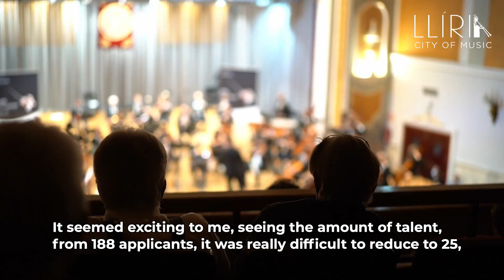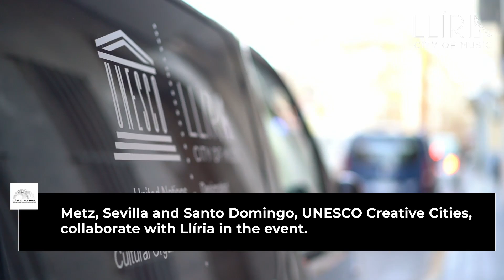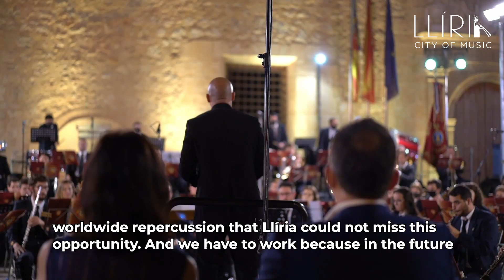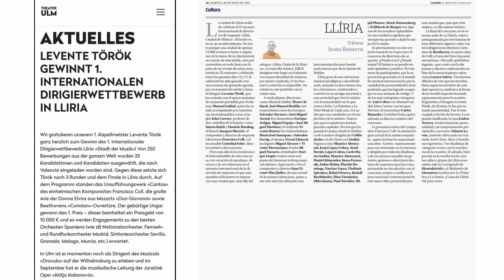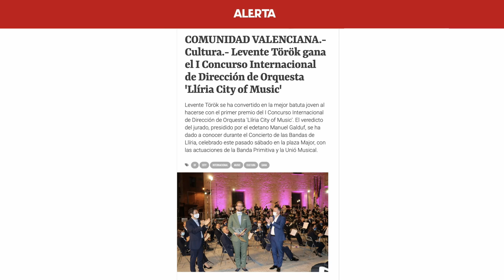'LLÍRIA CITY OF MUSIC' INTERNATIONAL ORCHESTRA CONDUCTING COMPETITION- THE DOCUMENTARY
Mini-documentary summary of the 'Llíria City of Music' International Orchestra Conducting Competition, whose final phase was held between 12th and 17th July in Llíria, Creative City of Music by UNESCO. This audiovisual contains the best images and sounds of the final, as well as the voices of the organizers, the prestigious jury and the three finalists: Edmon Levon, Luibov Nobova and Levente Török.